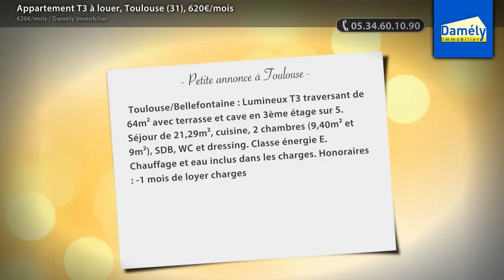Appartement T3 à louer, Toulouse (31), 620€/mois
- Toulouse/Bellefontaine : Lumineux T3 traversant de 64m² avec terrasse et cave en 3ème étage sur 5. Séjour de 21,29m², cuisine, 2 chambres (9,40m² et 9m²), SDB, WC et dressing. Classe énergie E. Chauffage et eau inclus dans les charges. Honoraires : -1 mois de loyer charges comprises pour le bailleur
. -1 mois de loyer charges comprises pour le locataire. Dépôt de garantie (caution) : 515 euros soit 1 mois de loyer hors charges

• AGENCE :
Damély Immobilier (Toulouse)
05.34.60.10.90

• ANNONCE :
Type : appartement
Surface : 64m2
Nb de pièce : 3
Référence : 6776
DPE : 282 kWhep / m².an
GES : 66 kgéqCO2 / m².an